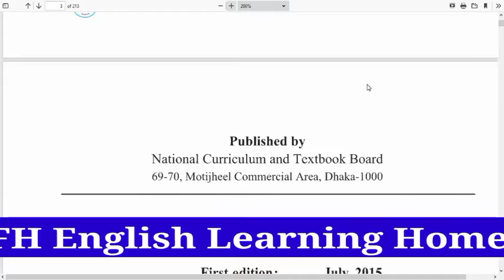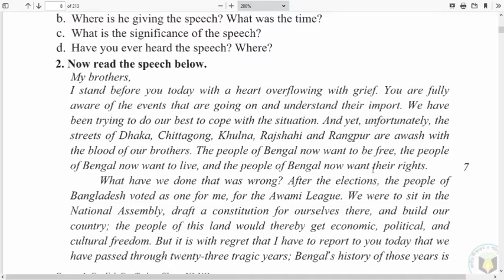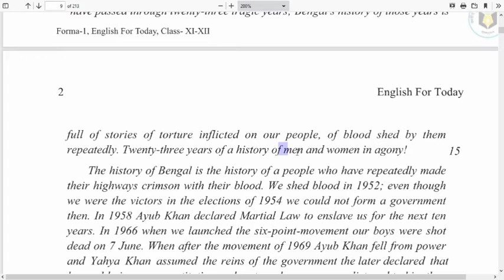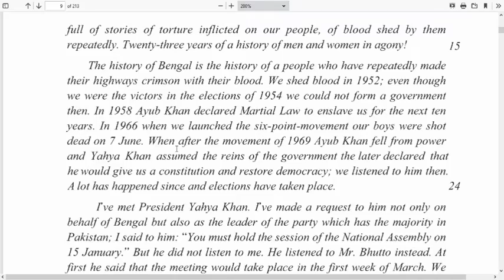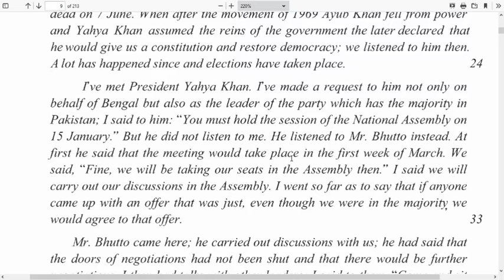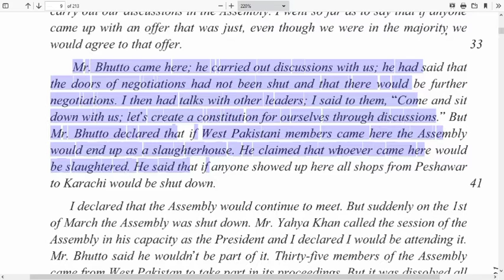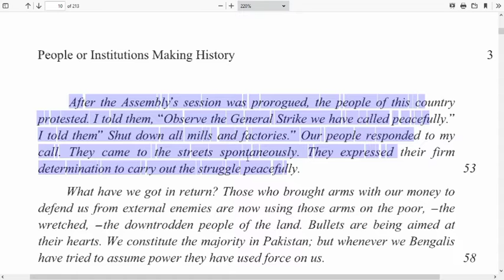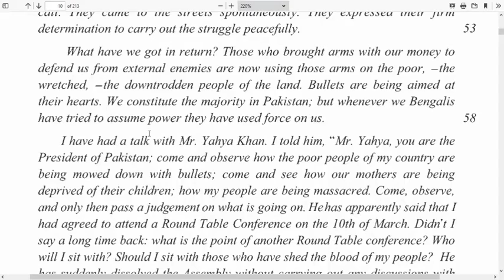The Unforgettable History || HSC English 1st Paper || Passage || unit-01 & Lesson-1- Bengali Lecture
The unforgettable history hsc
The Unforgettable History  by Sheikh Mujibur Rahman
The Speech Unforgettable history

It is The speech of Father of Nation Bangabandhu Sheikh Mujibur Rahman deliver 7th march 1971
HSC English 1st Paper The unforgettable History